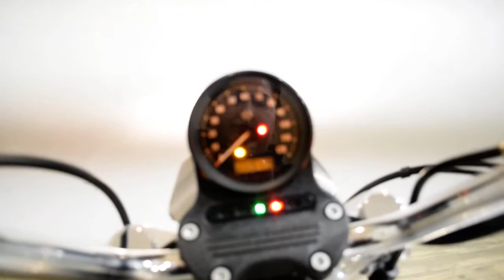2013 Harley-Davidson Sportster 883 SuperLow | Used motorcycle for sale at Monster Powersports